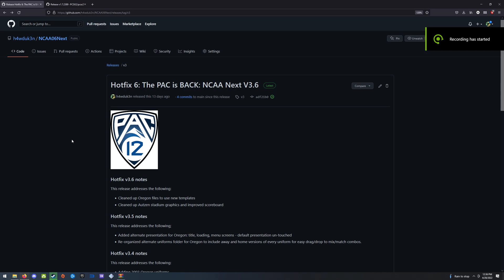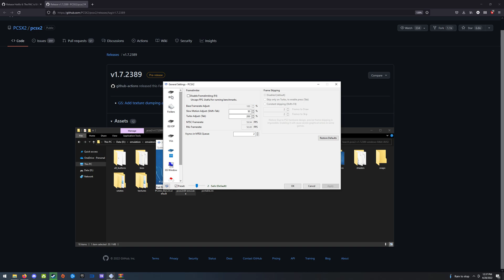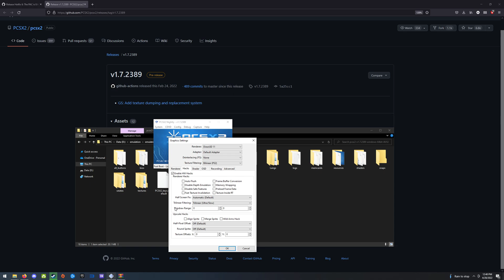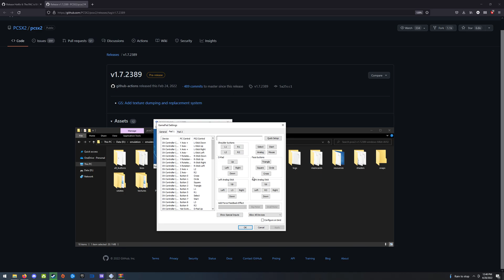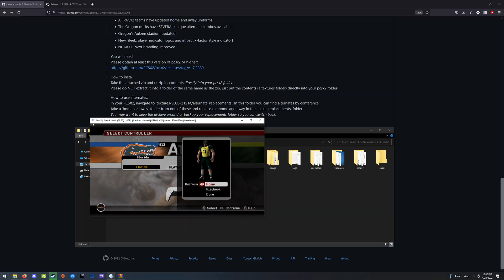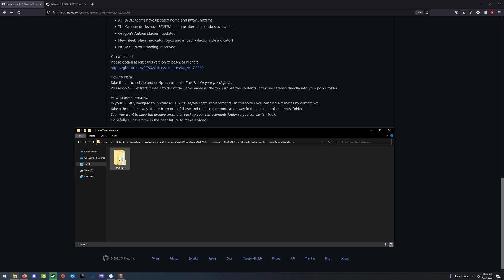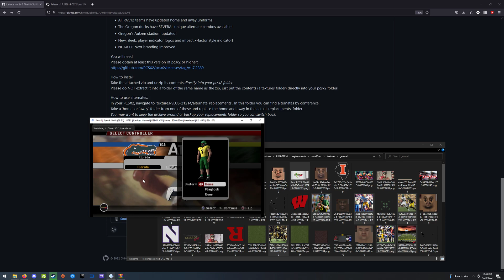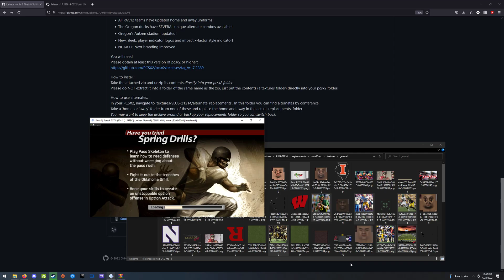Tutorial: How to Install PCSX2 and NCAA 06 Next Mod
You get to hear my nerdy voice trying to help you install PCSX2 and the NCAA 06 Next Mod, sweet!